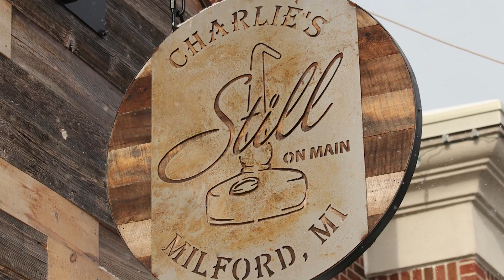A Best bourbon to buy in 2023 is Blanton's Straight from the Barrel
Blanton's Straight from the barrel is a true unicorn. it is majestic and worth looking for. If you enjoy Blanton's, you will love this bottle straight from the barrel.